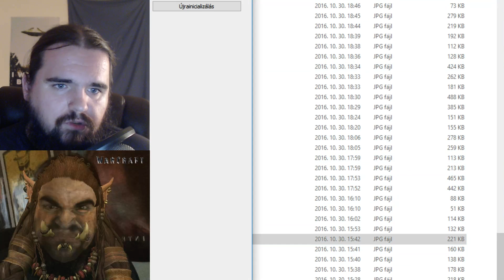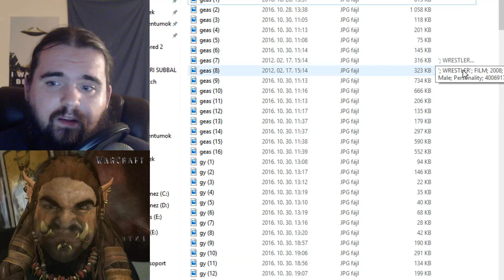Melyik film? #06 MINDEN HIBA